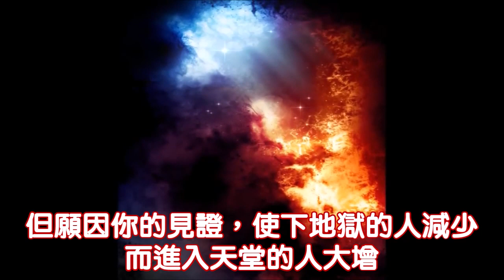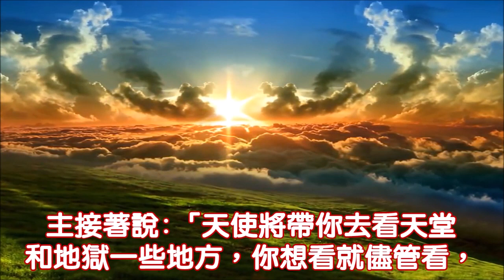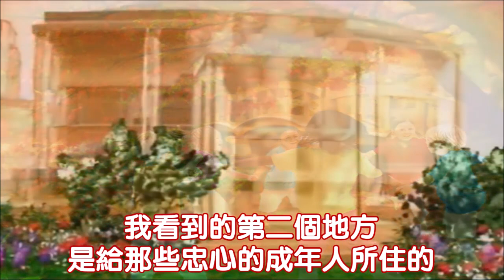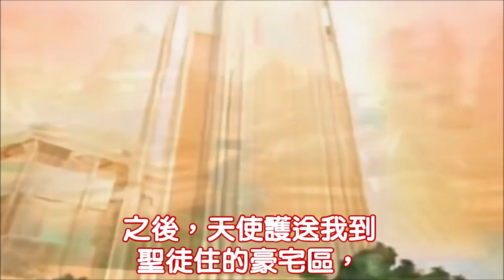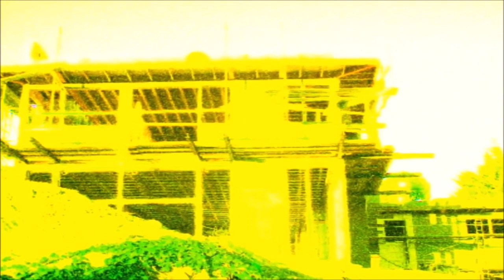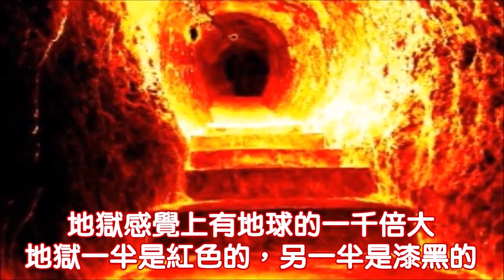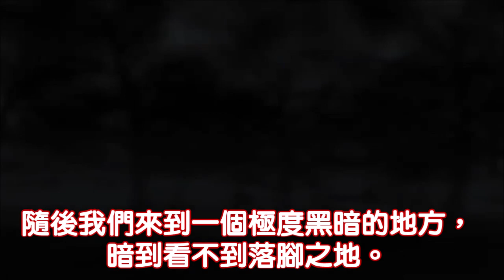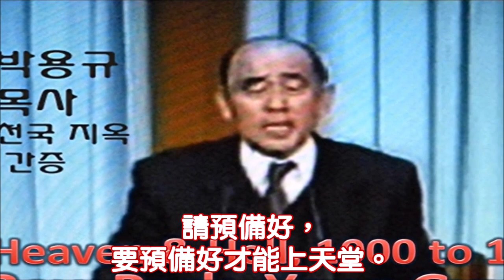天堂與地獄 1比1,000 (重修字幕和配音)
越接近末後的日子，這影片越是重要，所以特地重修字幕並予以配音，以讓人更淺顯易懂並記住。
這世上的人，每有1個人走向天堂，卻正有1,000個人走向地獄。
上天堂與下地獄是兩回事，同樣地，得救與得獎賞也是兩回事。

越接近主耶穌再來的末日，一個人追求天上獎賞的心越重要。只有那些願意付上代價、對付自己的生命、並追求獎賞的人，才有可能贏得獎賞。這就是為什麼啟示錄14章中，神只揀選了14萬4千個得勝者，站在錫安山上主的寶座前，因為只有這些人是｢羔羊無論往那裏去，他們都跟隨他。｣的一批人。

神在2000多年前賜下模糊不清的啟示錄，就是要讓那些願意付上代價、忠心隨羔羊的人，在末日的旅程中，路能越走越明，而不願意追隨的人，就會越走越迷糊。

一個聽了神的話，就願意順服神國的法則去做的人，末日所發生的災禍與徵兆，會讓他的心越來越警醒，越來越敬虔度日。但是一個不願意順服的人，即使出現再多來自於先知或神的警告與徵兆，他的心仍然會猶疑不定。就像那些親眼看到耶穌所行的神蹟之後，心中仍然猶疑不定的法利賽人與文士一樣，最後他們全都滅亡了。
為了方便只想看重點的人，知道上帝要問我們的5個問題和7樣能作為建造天上房子的建材，
因此另外剪輯了短片，放在下面不公開的網址中，好讓有心人方便使用，以幫助更多的人遠離地獄、走向天國，並建造自己天上的家。